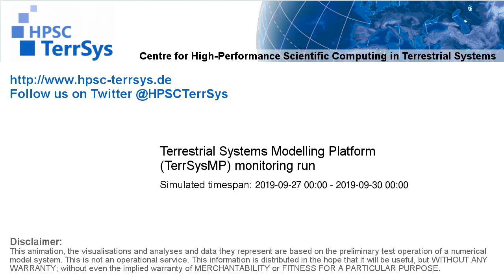TerrSysMP monitoring run 2019-09-27 - precipitation - Europe (72h)